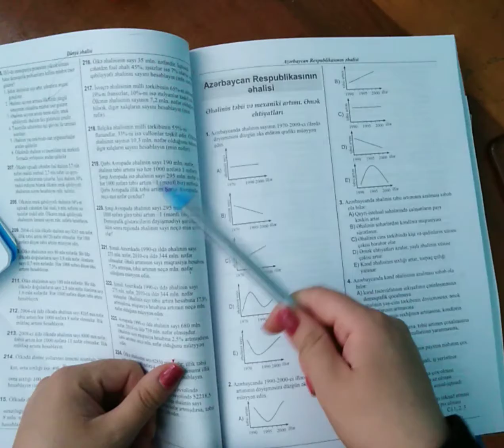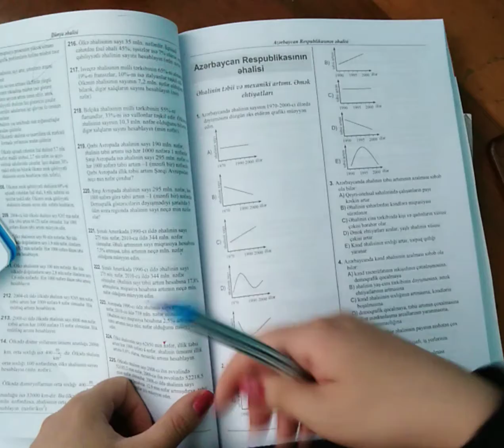Coğrafiya: Azərbaycanın əhalisinə aid maraqlı test izahı